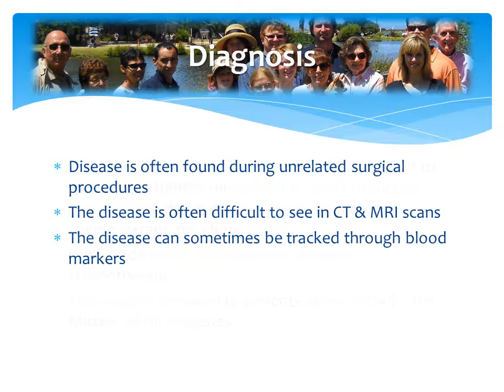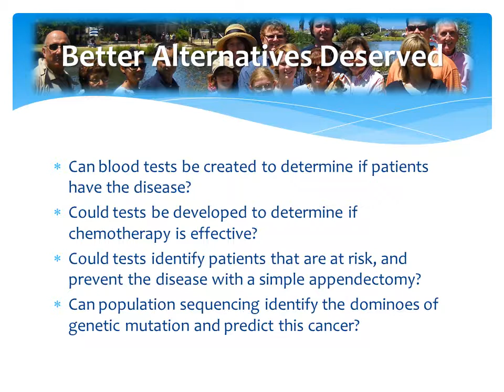Pseudomyxoma Peritonei Rare Disease deserves alternative treatment v2